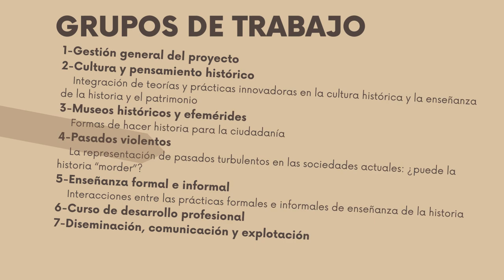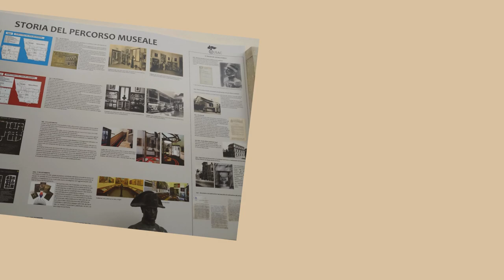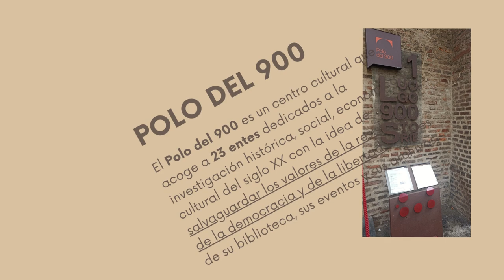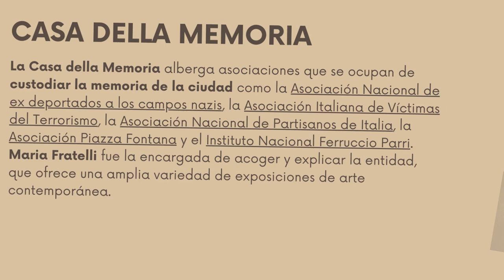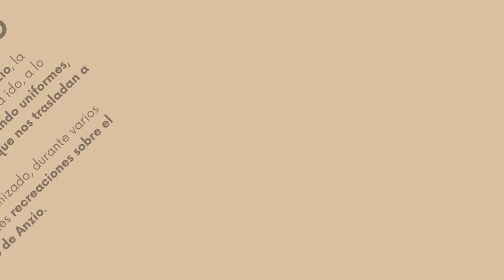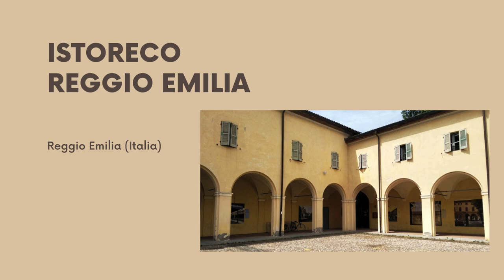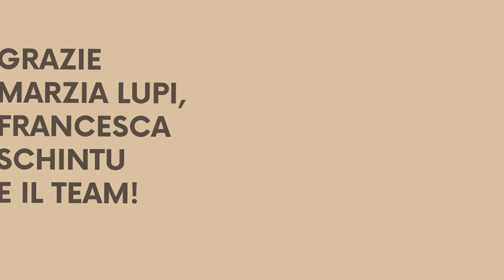"Making Histories" europar proiektua: Italian egonaldia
Gernikako Bakearen Museoa Europar Batasunak finantzatutako "Making Histories" proiektuaren parte da. Proiektu hori 4 urtez (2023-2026) garatzen dute 18 erakundek eta 50 irakasle, akademiko eta museoetako eta memoria-gunetako langile baino gehiagok osatutako taldeak. Diziplina arteko proiektua da, eta historia nola pentsatzen, egiten eta birsortzen dugun aztertzen du.
Jardueretako bat beste estatu batean egonaldia egitea da, gure mugetatik kanpo nola lan egiten duten aztertu eta ikertzeko. Kasu honetan Italian egin genuen.
Bideo honetan Italian ikusi genituen museoak eta elkarteak batu ditugu: Museo Storico della Liberazione, Mausoleo delle Fosse Ardeatine, Museo Vite di IMI, Museo Storico dell'Arma dei Carabinieri, Museo Pianna delle Orme, Museo dello sbarco di Anzio, Museo Diffuso della Resistenza, della deportazione, della guerra, dei diriti e della libertà, Polo del 900,  Memoriale della Shoah di Milano,  Fondazione Centro di Documentazione Ebraica Contemporanea (CDEC), Istituto Ferruccio Parri, Casa della Memoria, Scuola di Pace di Monte Sole, Fondazione Fossoli,  Istituto Istoreco y  Casa Cervi.
El Museo de la Paz de Gernika forma parte del proyecto financiado por la Unión Europea Making Histories. Este proyecto se desarrolla durante 4 años (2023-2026) por una red de 18 instituciones alrededor del mundo y un equipo de más de 50 docentes, académicos y trabajadores de museos y sitios de memoria. Se trata de un proyecto interdisciplinario que explora cómo pensamos, hacemos y recreamos la historia.
Una de las actividades es la estancia en otro estado, para investigar y analizar cómo se trabaja fuera de nuestras fronteras. En este caso lo hicimos en Italia.
En este vídeo hemos recogido los museos y asociaciones que visitamos en Italia: Museo Storico della Liberazione, Mausoleo delle Fosse Ardeatine, Museo Vite di IMI, Museo Storico dell'Arma dei Carabinieri, Museo Pianna delle Orme, Museo dello sbarco di Anzio, Museo Diffuso della Resistenza, della deportazione, della guerra, dei diriti e della libertà, Polo del 900,  Memoriale della Shoah di Milano,  Fondazione Centro di Documentazione Ebraica Contemporanea (CDEC), Istituto Ferruccio Parri, Casa della Memoria, Scuola di Pace di Monte Sole, Fondazione Fossoli,  Istituto Istoreco y  Casa Cervi.